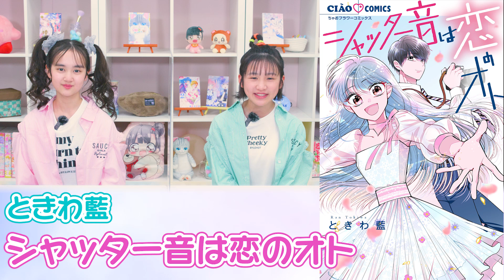【3月26日発売コミックス】コミックス初登場の作品に大人気れんさいのコミックスまで！見逃せないラインナップを要チェック🌟【紹介動画】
ちゃおガールのここなちゃんとほのちゃんが3月26日(日)ごろ発売のちゃおコミックスを大紹介🌈ぜひ、最後まで見てね♪